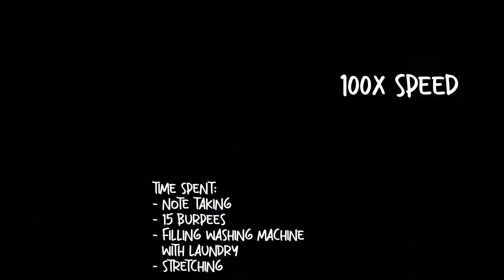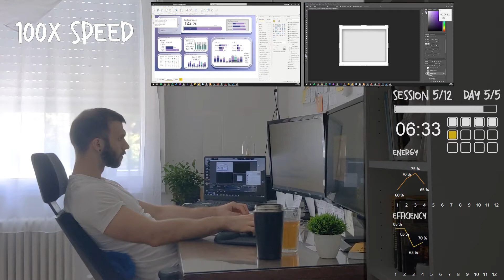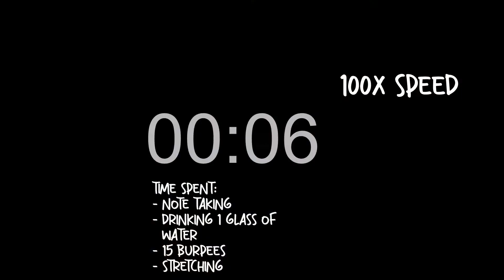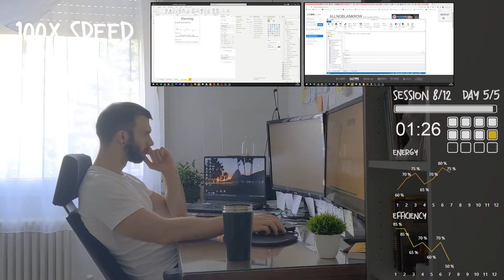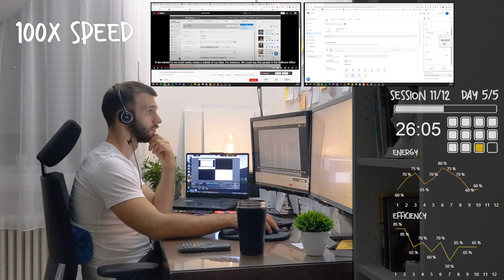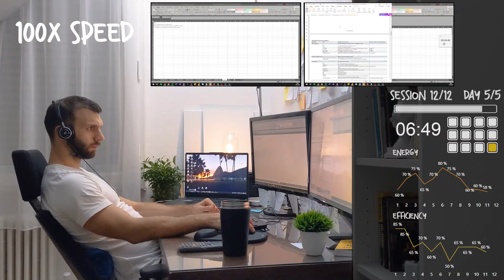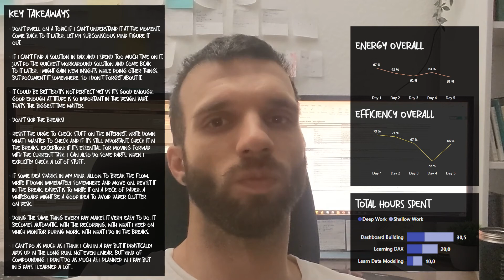Study Power BI 60 Hours in 5 Days | Final Part 5 (Timelapse)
📃 This is the fifth and final day of my personal challenge of  studying 60 hours of Power BI in 5 days. I learn some data modeling (Session 1-4), then I do some dashboard building (Session 5-12).
For note taking I use Notion.

▬ Resources ▬▬▬▬▬▬▬▬▬▬▬
🚀 DataCamp Power BI Fundamentals Learning Track

▬ Timestamps ▬▬▬▬▬▬▬▬▬▬▬▬▬
00:00 Intro
00:51 Session 1-4
03:14 First Big Break
05:08 Session 5-8
07:31 Second Big Break
08:54 Session 9-12
11:19 Summary and Outro